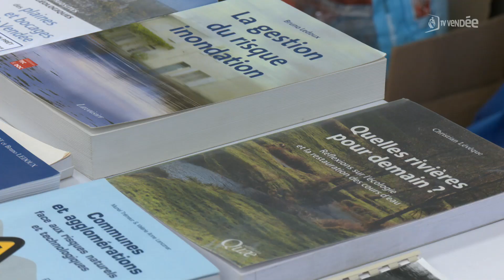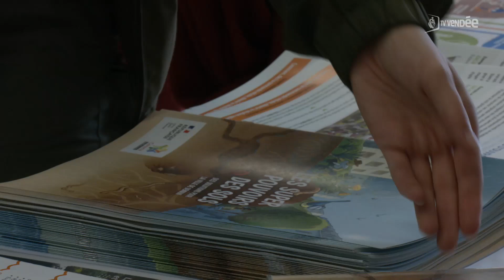Les Epesses : Comment désimperméabiliser et renaturer les bourgs de Vendée ?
L’établissement public territorial du bassin de la sèvre nantaise a organisé cette nouvelle demi-journée d’échange à l’attention des élus et techniciens des collectivités. Le thème du jour : la désimperméabilisation des sols et la renaturation des bourgs.
Un évènement organisé en collaboration avec Vendée Eau et la. Commune des Epesses qui accueille pour la première fois l’évènement. Le lotissement Bois III en construction aux Epesses fait office d’exemple dans les aménagements possibles pour favoriser l’infiltration de l’eau pluviale au plus près de son point de chute.